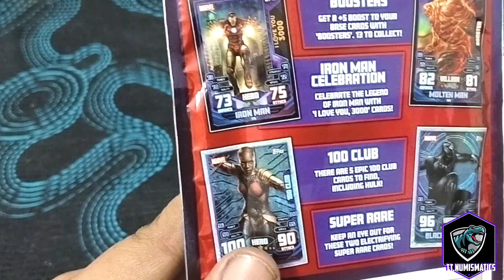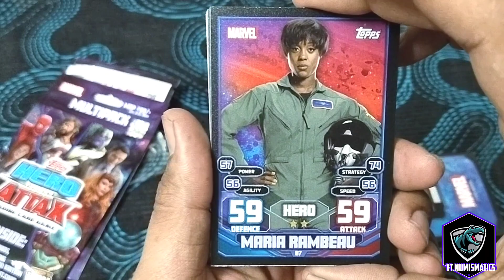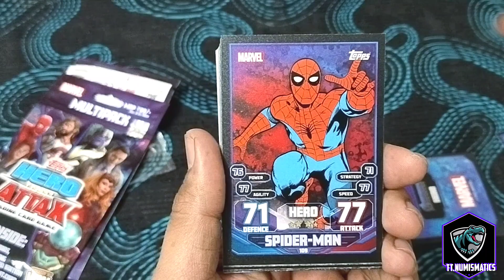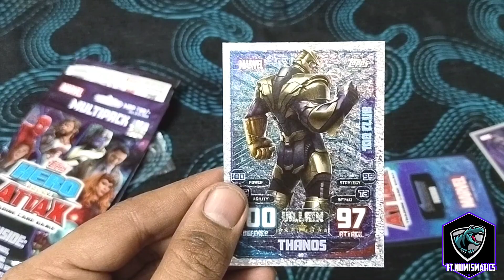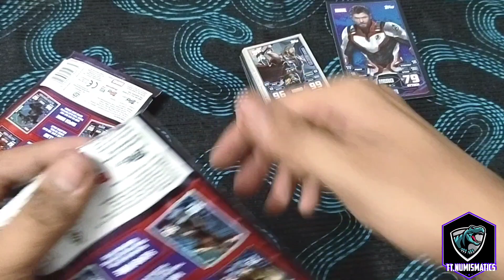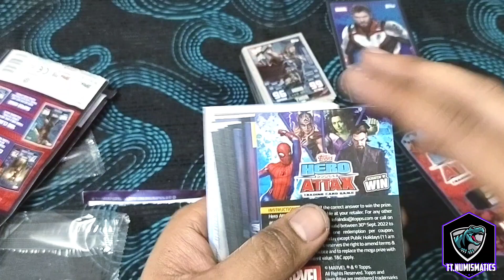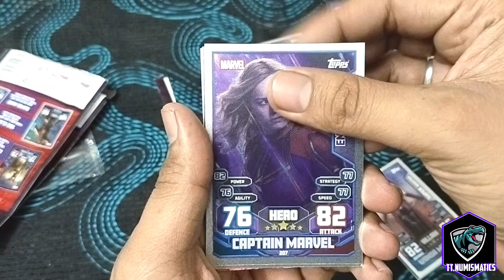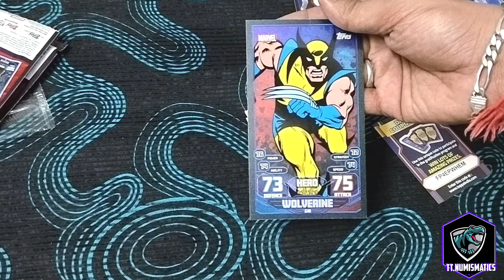Topps Hero Attax 🦸‍♂️🦸‍♀️ (2022-23) || 2 Multipacks || @ToppsForIndia || Part 2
Topps Hero Attax 🦸‍♂️🦸‍♀️ (2022-23) || 2 Multipacks || Part 2